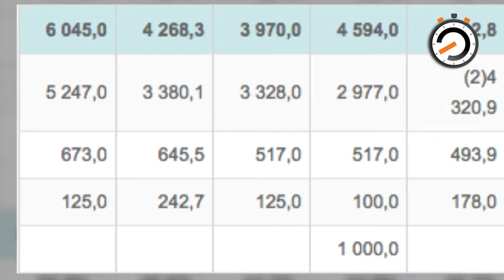نواة في دقيقة: التداين وذريعة خلاص الأجور